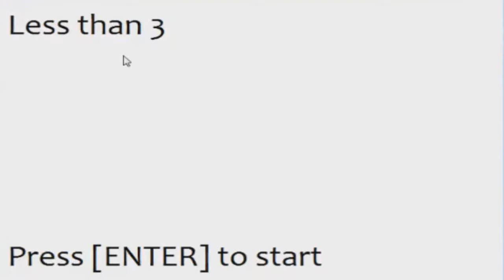Weird Games - Less Than 3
This game is called Less than 3 but honestly... I'm at a loss of words for this game.